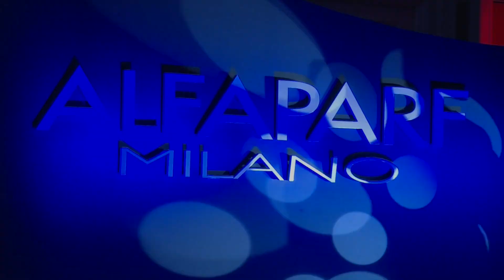Конкурс Next View of Color GENHAIRATION. ALFAPARF MILANO